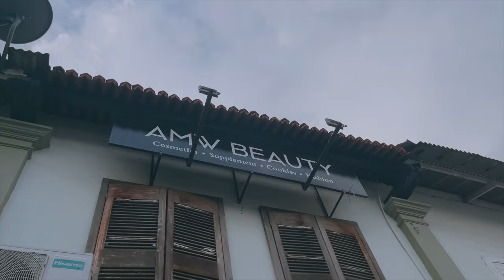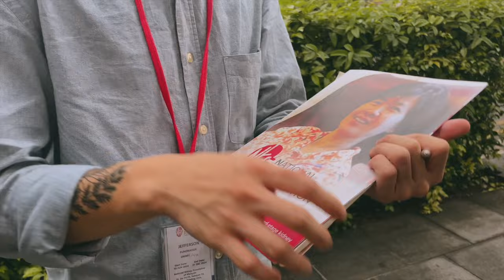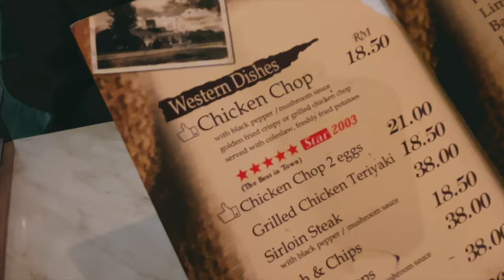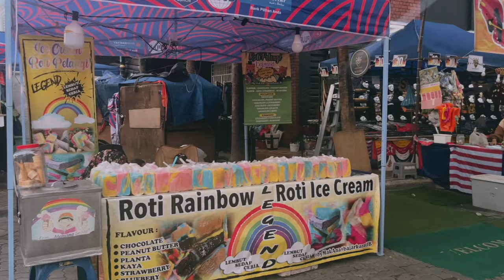JB vlog: Chicken chop makanan western asli Malaysia 🇲🇾 Pasar Karat saat ini. Sholat Eid Adha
Love always,

• Asal darimana? 🇮🇩 💍 🇬🇧🇺🇸
• Kenapa tinggal di Malaysia? Takdir Allah
• Usia? Dibawah 50 tahun
• Pekerjaan? 🧕Housewife + 👨‍💻Investor

• Camera? Sony zv e10, iPhone 13, and DJI Osmo
• Lenses? Sony 11mm f1.8 + Sigma 18-55mm f2.8
• Editing Software ? Final Cut Pro X